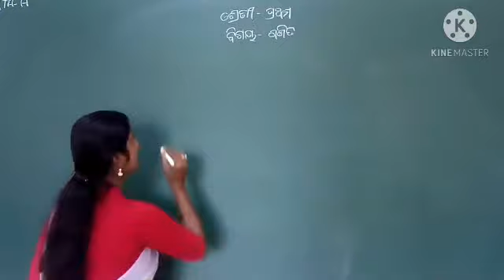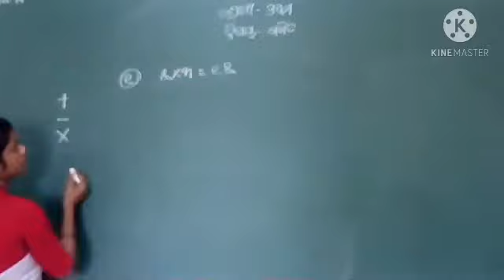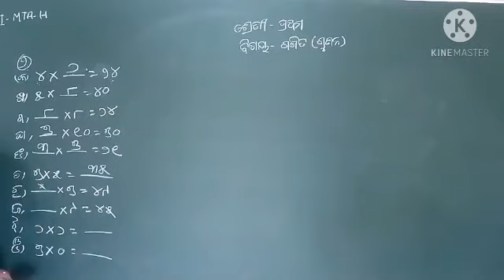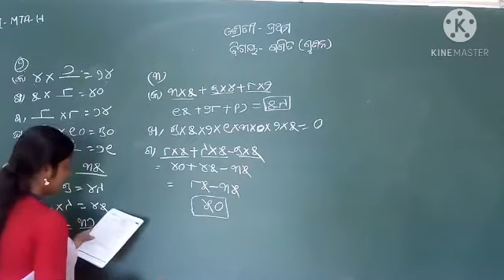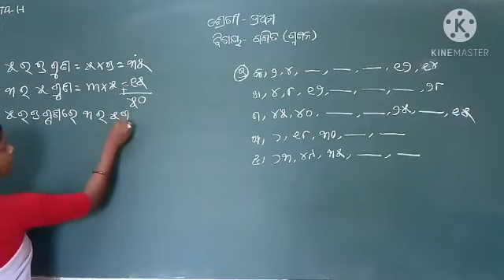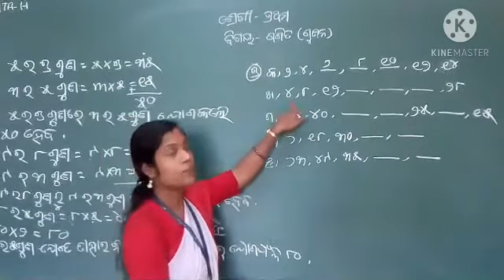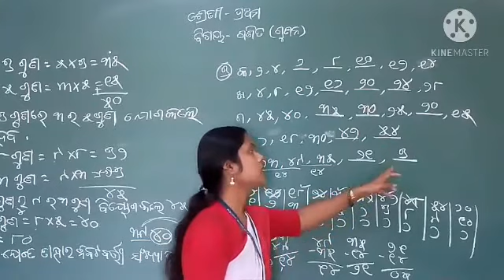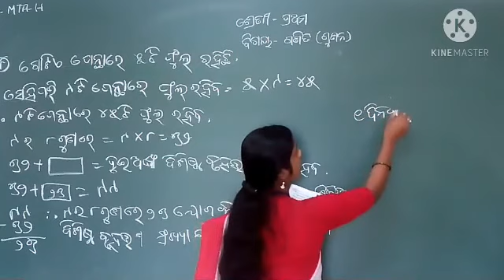CLASS I , MATH GUNAN KRIYA CODE I MTA H